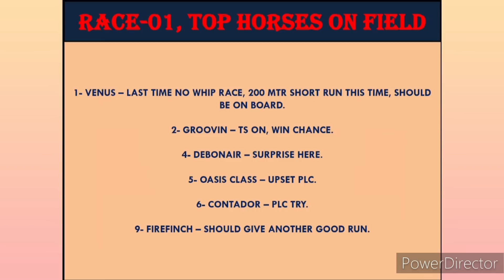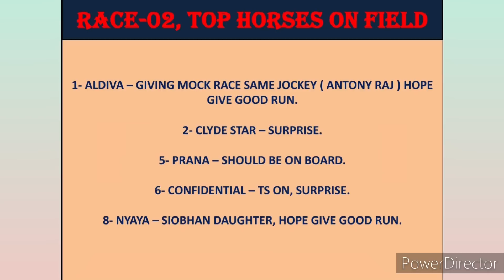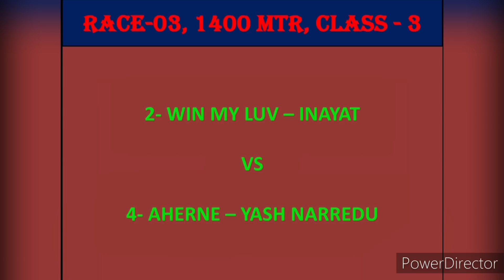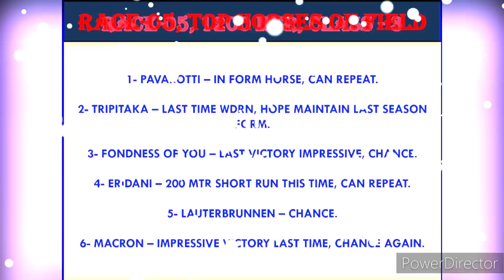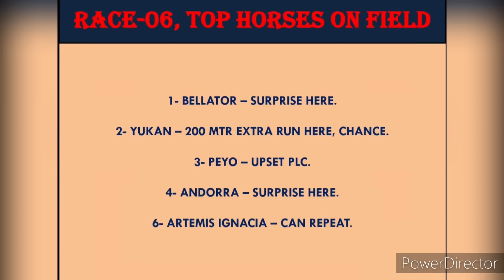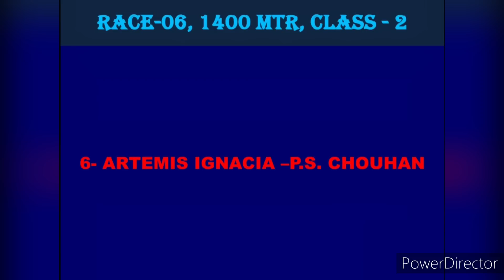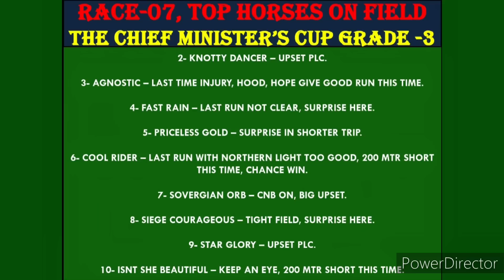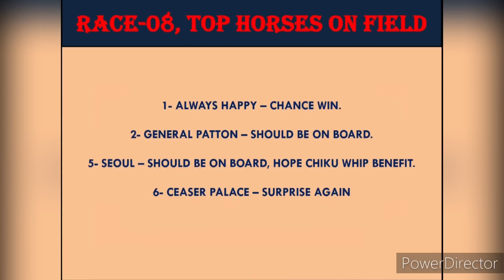BANGALORE RACE | 2nd JULY 2023 | THE CHIEF MINISTERS CUP| BANGALORE HORSE RACE TIPS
bangalore the chief ministers cup
the chief ministers cup
Agnositc
P Trevor
Cool Rider
Ps Chouhan
All Attractive
S John
Isnt she beautiful
S Saqlain
Siege Courageous
Akshay Kumar
Priceless Gold
Yash Narredu
BANGALORE RACE
BANGALORE RACING
bangalore race tips today free
bangalore race tips facebook
bangalore race tips free
bangalore horse race today